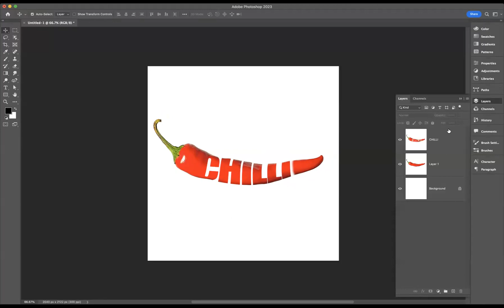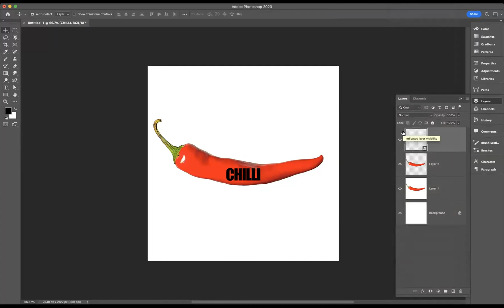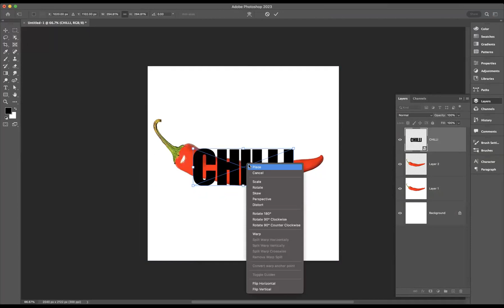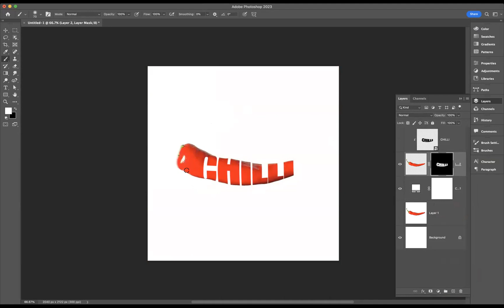Chilli Text Effect - Adobe Photoshop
Photo Editing Courses Online

Creating stunning visuals in Photoshop is an incredible way to express yourself and your art. Whether you are a professional graphic designer or an enthusiast, mastering the tools of Photoshop can help you create beautiful images, designs, and compositions. In this article we will discuss some essential tips to help you make the most of your time in Photoshop and create stunning visuals that capture attention and generate excitement.

Creating visuals in Photoshop
Firstly, always start with a clear idea of what you want to create. This will help you choose the right tools and techniques to bring your vision to life. Consider the colour scheme, composition, and overall message you want to convey in your visual.

Secondly, don't be afraid to get creative with filters and effects. Play around with different options until you find something that complements your design. However, be cautious not to overuse them as it can make the image look tacky.

Finally, pay attention to detail in every step of the process. Take time adjusting each element of your visual until it's exactly how you envisioned it. A well-thought-out design will catch people's eyes and leave a lasting impression on them. Remember that creating stunning visuals takes practice, so keep experimenting until you find what works best for you!

Step 1: Opening and setting up a file
When it comes to creating stunning visuals in Photoshop, the first step is opening and setting up a file. This may seem like a simple task, but it's crucial to get right as it sets the foundation for your entire project. To begin, you'll want to open Photoshop and create a new document by selecting "File" - "New." From there, you can select the dimensions of your canvas and adjust any other settings such as resolution or colour mode.

Once you've created your new document, it's important to save it right away so that you don't lose any progress. Select "File" - "Save As" and choose where you'd like to save your file along with an appropriate name. It's also a good idea to choose a file format that allows for easy editing later on, such as PSD or TIFF.

Finally, take some time to organize your layers before diving into the design process. This will make things much easier down the line when making adjustments or changes. Create folders for different elements of your design (such as text or images) and label them accordingly. By taking these simple steps at the beginning of your project, you'll be setting yourself up for success in creating stunning visuals in Photoshop.

Step 2: Exploring tools & options
Once you’ve familiarised yourself with the basics of Photoshop, it’s time to explore the various tools and options available to you. One of the most important features in Photoshop is layers. Layers allow you to work on different parts of an image without affecting other areas. This gives you more control and flexibility when creating visuals.

Another useful tool is the brush tool, which allows you to add or erase portions of your image with ease. You can adjust the size, opacity, and hardness of your brush for more precise editing. Additionally, Photoshop offers a range of filters and effects that can enhance your visuals or give them a unique look.

It's also important to understand how to use blend modes in Photoshop. Blend modes alter how layers interact with each other, resulting in different blend effects such as soft light or overlay. By experimenting with different blend modes, you can create stunning visuals that stand out from the crowd.

Step 3: Using layer masks
Layer masks are one of the essential tools in Photoshop for creating stunning visuals. With layer masks, you can selectively hide or reveal parts of a layer without deleting any pixels. This feature is helpful when you want to make precise adjustments to your images without affecting the entire layer.

To use a layer mask, select the layer you want to apply it to and click on the Layer Mask icon at the bottom of the Layers panel. You can then use brushes and other tools to paint on your layer mask, revealing or hiding areas as needed. One advantage of using a layer mask is that you can always go back and adjust it later if needed.

Another way to create a layer mask is by using adjustment layers such as Hue/Saturation or Levels. When you create an adjustment layer, Photoshop automatically adds a new blank layer mask that corresponds with that adjustment. From there, you can use brushes and other tools to edit the mask and adjust your image accordingly. Overall, mastering how to use this powerful tool will help take your visual creations in Photoshop to new heights.